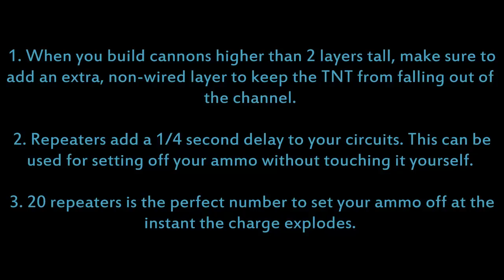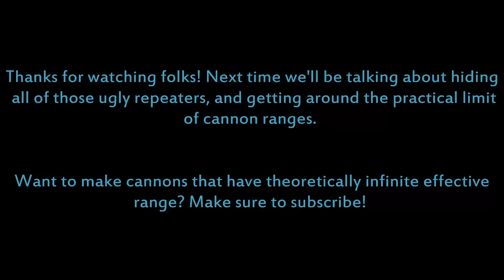Minecraft Cannonology Series: Part 3 - Bigger Cannons and Hands Free Ammo Systems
This is the third part of my video series on Cannonology - that is, the science of cannons in Minecraft. I have several videos lined up, from the most basic stuff about TNT and redstone to stuff that is essentially cutting edge in the field. Want to learn how to make a cannon with a solid range that can fire 5 times in under 30 seconds? How about a mid-sized cannon that has a verifiable effective range of over 200 blocks, with much room for improvement? It's all coming up.

Pertaining to this video specifically:

In this video we talk about two things: How to make your cannon more powerful by adding extra layers to it, and how to wire up your projectile so that you can set it off without touching it yourself. With these 2 new tools, you'll be well on your way to becoming a verifiable cannon expert!

Decent into Darkness
Space Martini Formula